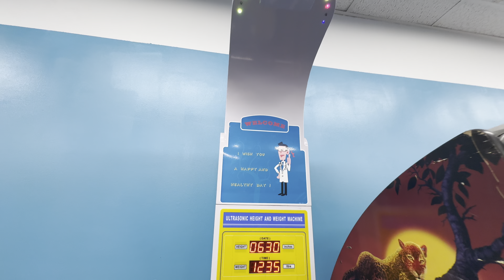Time Out Zone (Frederick MD), 4K arcade walkthrough & tour, June 2024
Just outside of the JCPenney in the Francis Scott Key Mall in Frederick, Maryland is this very small, unmanned arcade. The name "Time Out Zone" conjures up memories of Time-Out arcades from years gone past, but aside from those words, it's got very little in common with the old school game center. With barely a couple dozen games inside, all in varying states of operability, there isn't a lot to really draw in the average arcade traveller. The most interesting things are the horror shooting game Dark Escape 4D, a Teenage Mutant Ninja Turtles pinball machine that's sadly strongly affected by the fluorescent light glare directly above it, and a single Dirty Drivin' cabinet. Other than that, it's claws and other prize redemption machines, and a couple of coin pushers. With much better options in the area, it's easy to give this one a miss.